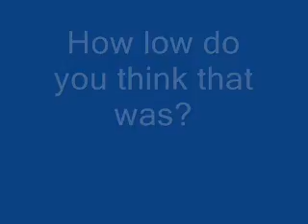Black Widow in the sky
More P-61 camera work